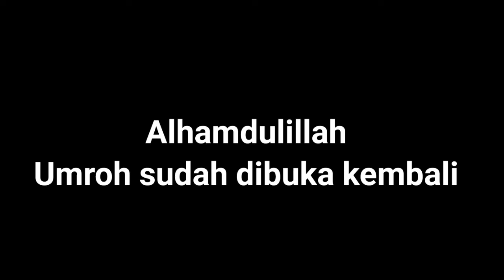Umroh sudah dibuka kembali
Umroh sudah dibuka kembali. Alhamdulillah, mulai 4 oktober kemaren Umroh sdh bisa dibuka kembali secara bertahap sehingga para jamaah umroh dari seluruh dunia bisa melaksanakan ibadah umroh. Dengan dibukanya pelaksanaan ibadah umroh, semoga para jamaah dari Indonesia juga bisa melaksanakan ibadah umroh.